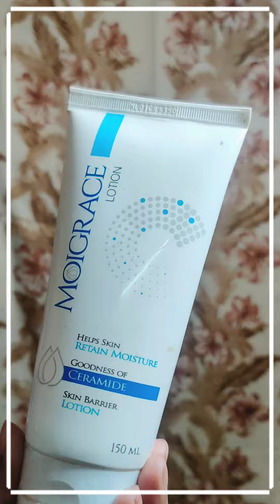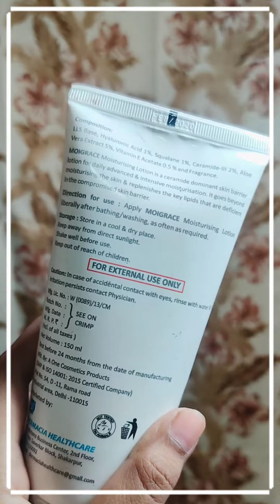Best Moisturizer for Oily Skin | MOISTURIZER FOR DRY SKIN | MOIGRACE | HEENA TRIES IT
Amazon link

Please consult with a physician or other healthcare professional regarding any medical or health related diagnosis or treatment options.